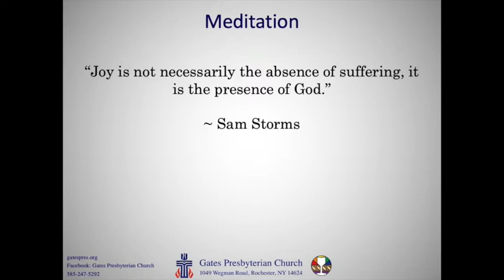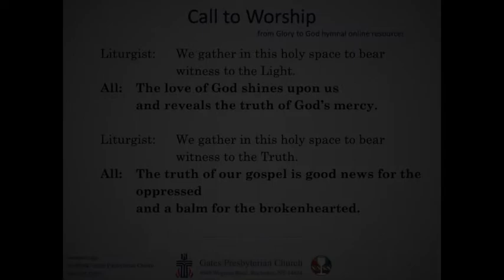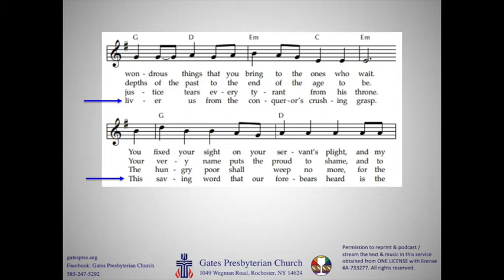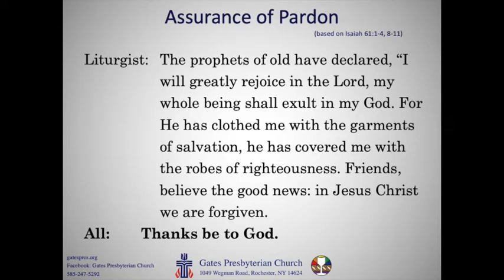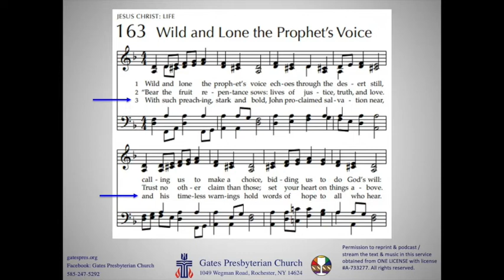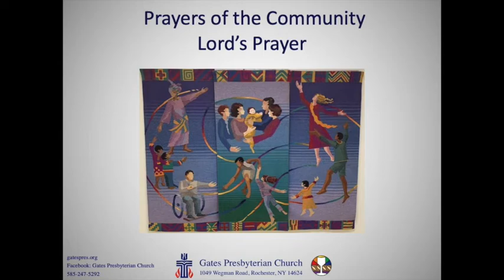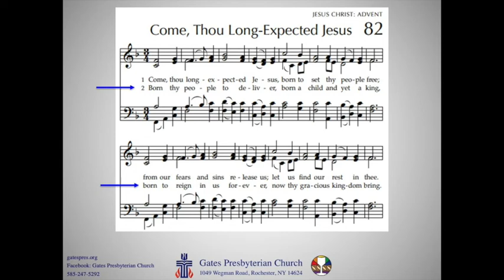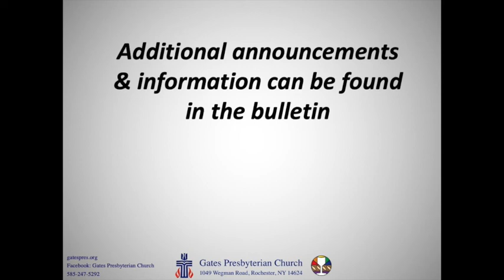Gates Presbyterian Church, Sunday Worship, December 13, 2020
To download and print a bulletin for this service please visit our

Permission to reprint & podcast / stream the music in this service obtained from ONE LICENSE with license A-733277.